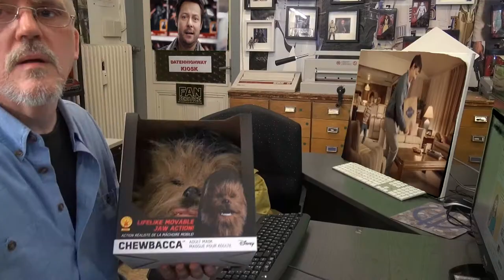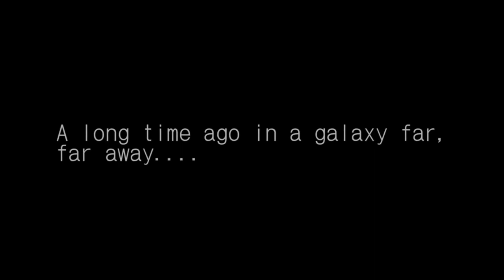Projekt Star Wars in einer Community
Projekt Star Wars begann 1970 mit den Geheimnisvollen 14 Seiten von G.Lucas der nun den Grundstein seines Museum gesetzt hat 2018 und die Convention kommt zurück 2019 und vieles mehr ab 2019 und Admin einer Community und YODA die Puppe sagen,wir sehen uns wieder 2019 in dieser Community.